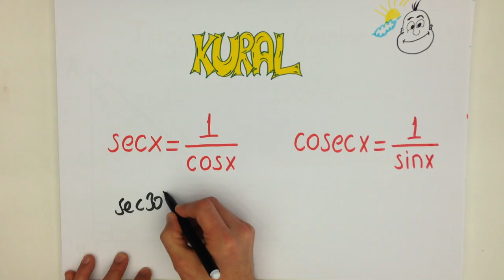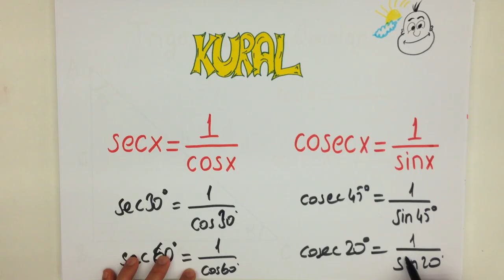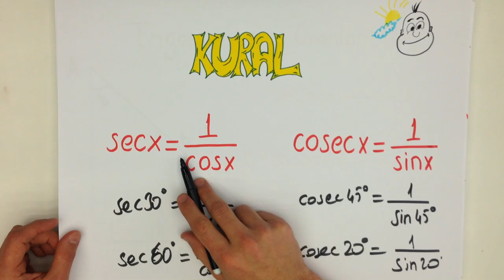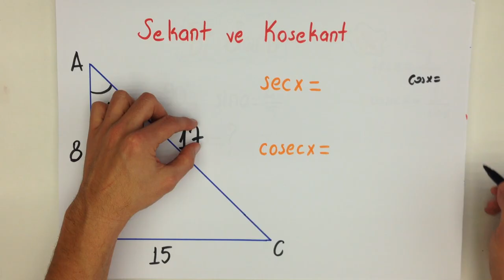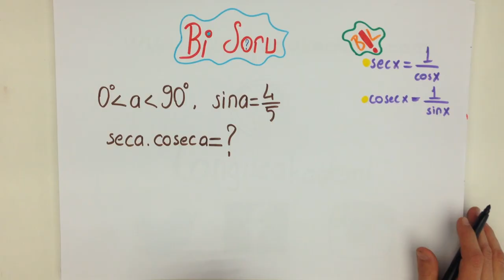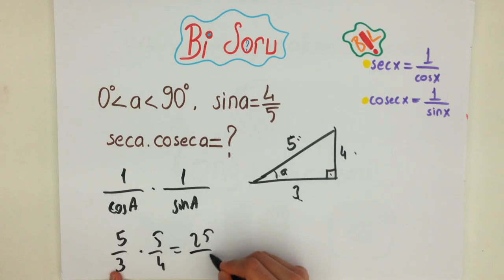5dk'da TRİGONOMETRİ SEKANT VE KOSEKANT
11.SINIF LYS konusu olan TRİGONOMETRİ SEKANT VE KOSEKANT konusunu kısa ve kolay anlaşılan bir anlatımla öğrenmek istemez misin?

Bizi Instagram, Facebook ve Twitter'dan da takip et.